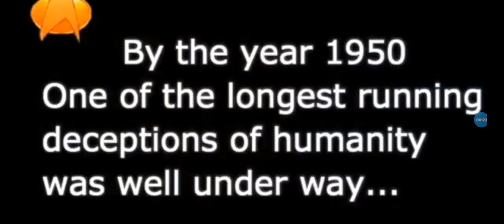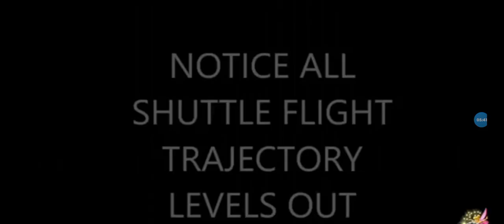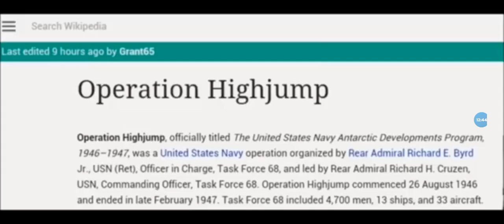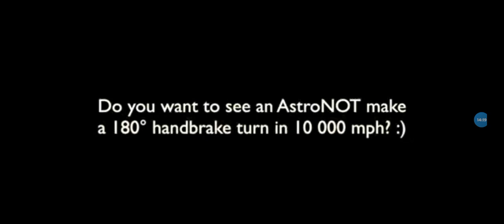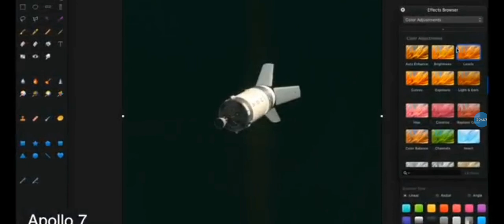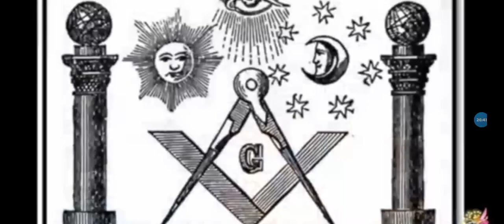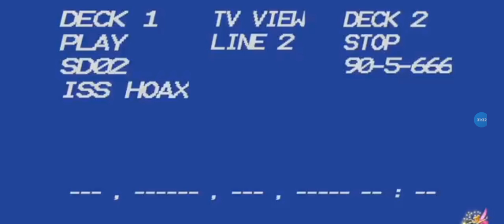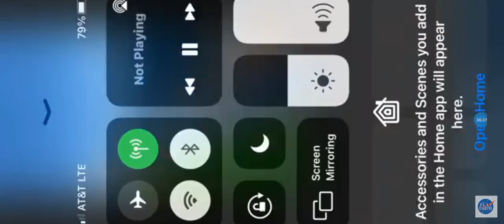FlatEarth video 49